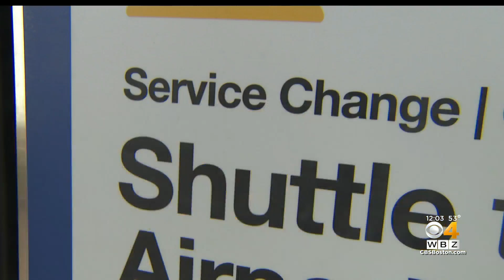Shuttle, Ferry Service To Replace Part Of MBTA Blue Line During Construction